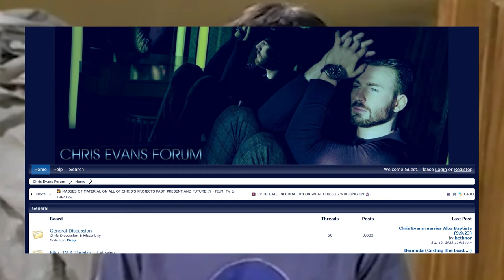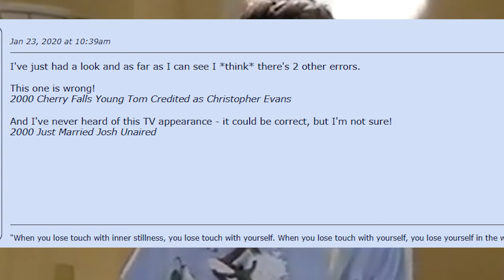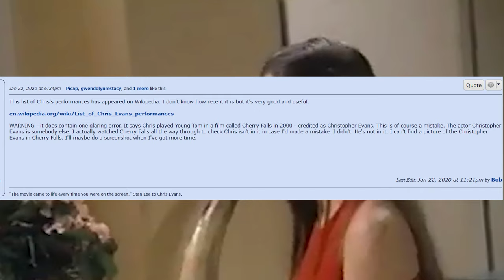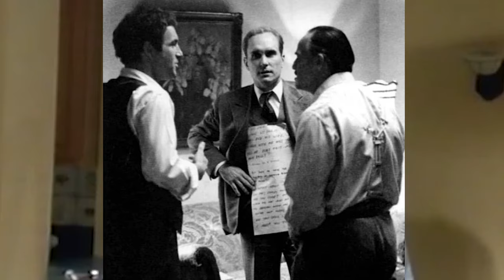The Chris Evans Sitcom Marvel Doesn’t Want You To See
Well, I never expected to discover a completely forgotten Chris Evans sitcom... What did you think of it?